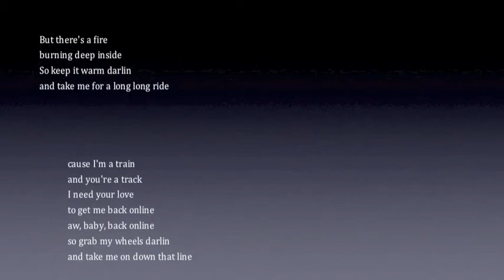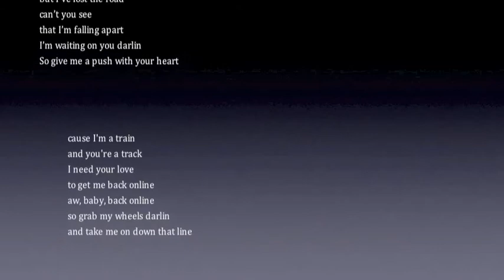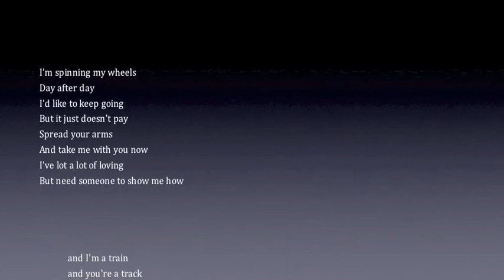WC Pike Band, "Back Online"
This live basement tape recording was made in 1979 and is from the last session the band, WC Pike, ever played together.  The recording was made from the only known cassette copy of the session, thus the poor quality of the recording.

WC Pike was a band that played in the Philadelphia area in the late 1970's, consisting of the following members:

Chris Kain (lead guitar, vocals)
Tim Denny (guitar, piano, banjo, vocals, composer)
Jim Denny (bass, vocals)
Pete Palumbo (drums)
Tom Scullin (vocals, composer, lyrics)
And, occasionally, on percussion,
Mike Mucchetti

Although the band played an eclectic mix of rock, country, and blues songs while playing in local clubs, the focus of the band was the creation of what turned out to be, again, an eclectic mix of non-commercial original songs, which, to this day, have never found a willing audience.

Perhaps the most informative description of the band's performance capabilities comes from a quote that appeared in the Philadelphia Inquirer during it's music venue playing heyday: "the band is not always tight or in tune but is refreshing, nonetheless."